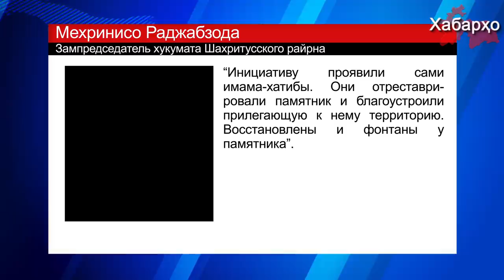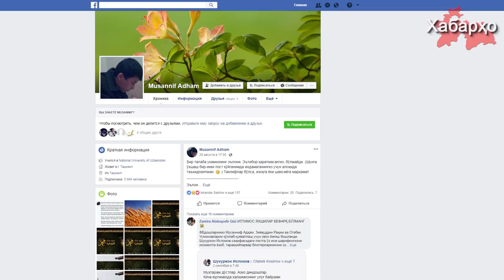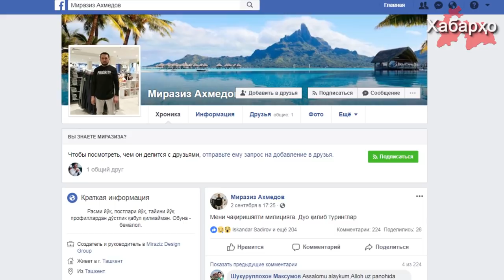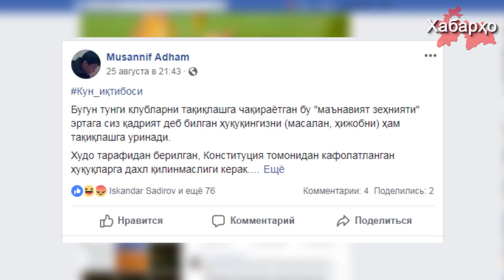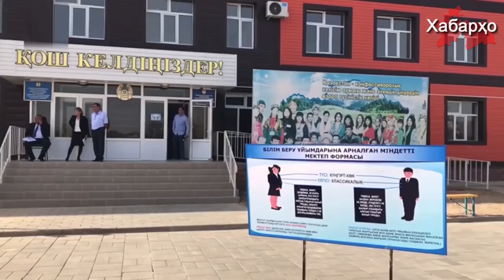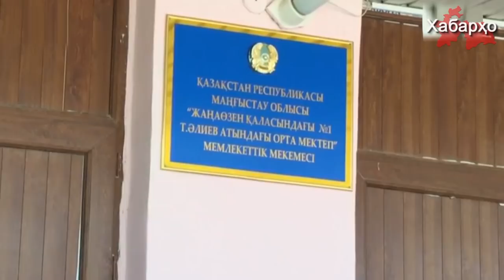Имам-хатибы восстановили памятник Ленину | В Узбекистане задержаны блогеры | В школу - только без...